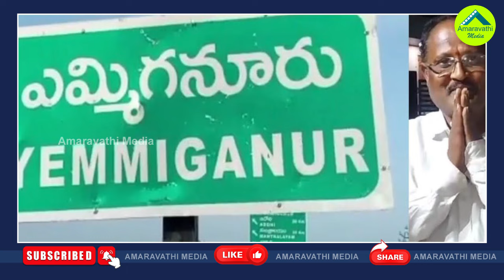మంత్రి గుమ్మనూరుకు జగన్ షాక్..బుట్టాకు బంపరాఫర్| CM Jagan Likely To Field BY Ramaiah As Kurnool MP